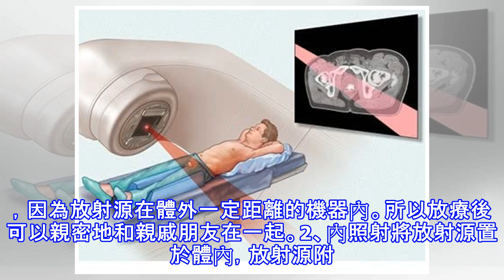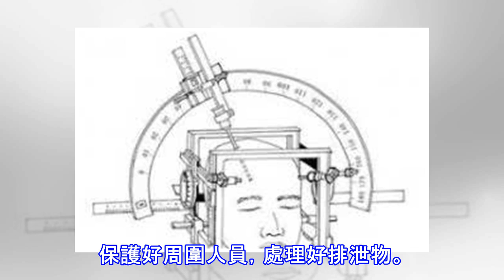腫瘤的放療是怎麼回事？哪些腫瘤需要放療？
什麼是放療？放療為放射治療的簡稱，是治療腫瘤主要手段之一，它利用放射線殺死癌細胞使腫瘤縮小或消失來治療腫瘤。放射線破壞照射區（靶區）的細胞，使這些細胞停止分裂直至死亡。放療的目的是盡最大的努力殺死腫瘤細胞，同時保護正常組織。 放療在腫瘤治療中的地位1、惡性腫瘤是一種多發病、常見病，已嚴重威脅著人們的生命健康。目前腫瘤的治療手段已越來越多，但手術、放療和化療依然是三種最有效的主要治療手段。 2、放射治療因其適應症寬、療效較好在腫瘤的治療中有著無可置疑的重要地位，據國內各大腫瘤防治中心統計，大約有70％的病人需要接受放療，而在國外如美國、日本等，接受放療者約佔當年新發病例的50～60％，目前仍有上...